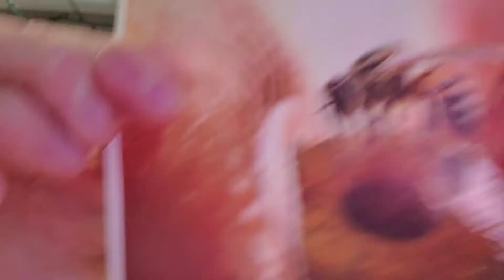You're More Likely to be Stung by a Bee if Eating This Food? IMPOSSIBLE TRIVIA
Today's Impossible Trivia question: You are more likely to be stung by a bee if you are eating two particular foods. One is honey. What's the other food?